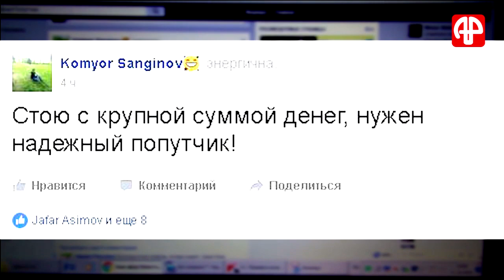Участник акции «Попутчик» рассказал об одноименной акции